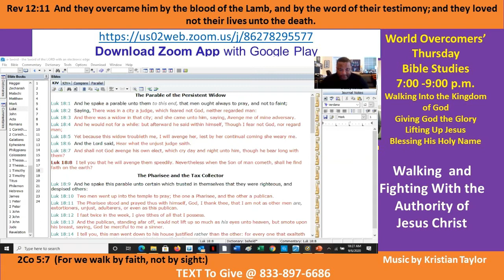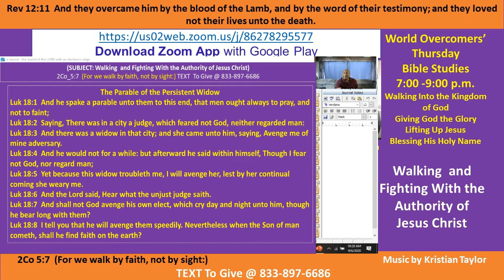Kenny Taylor - WOCM - Walking and Fighting with the Authority of Christ Pt C-2 6 Sep 20